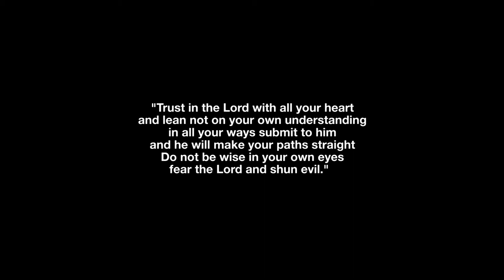ALOHA 2019 MBC MGOCSM - Farewell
Today we say goodbye with the hope that we would meet again someday. Farewell!

We will miss you guys!